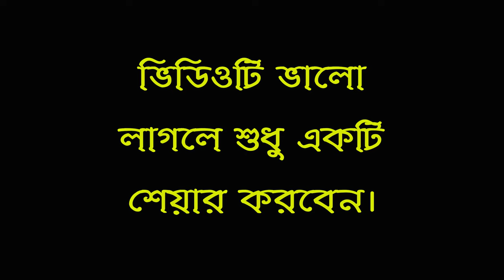আল্লাহ আমাদেরকে কত ভালোবাসেন একটু ভেবে দেখুন! || Online Madrasa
Attention please!